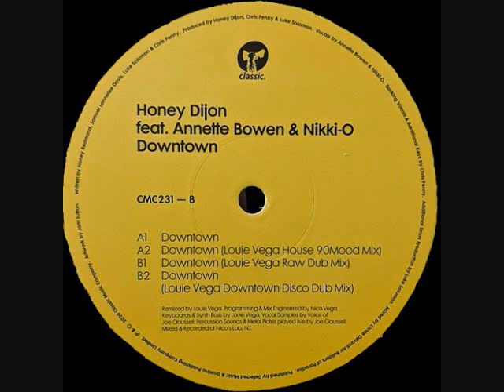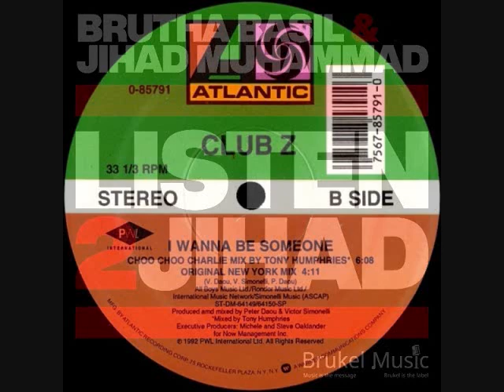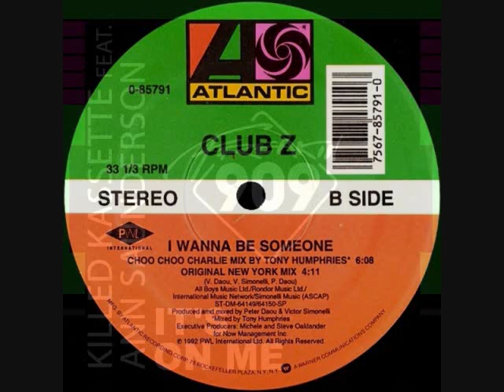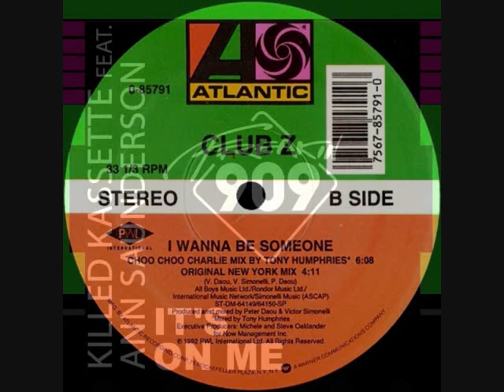Toru S. Classic n Souolful HOUSE July 10 2021 ft. Dj Spen, Tony Humphries, Octave One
UN-RELEASED & BOOTLEG tracks exclusively on BANDCAMP:
Toru S. early 90's HOUSE classic VINYL collection sale on DISCOGS